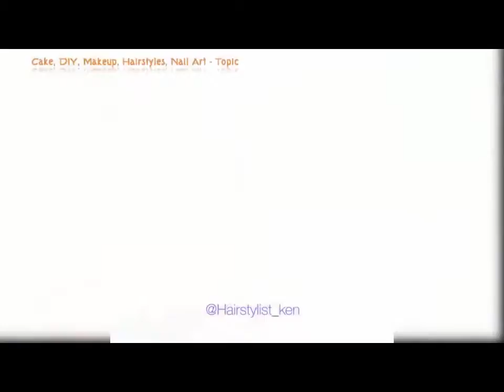NEW Hair Color Transformation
NEW Hair Color Transformation   15 Amazing Beautiful Hairstyles Tutorial Compilation 2017!